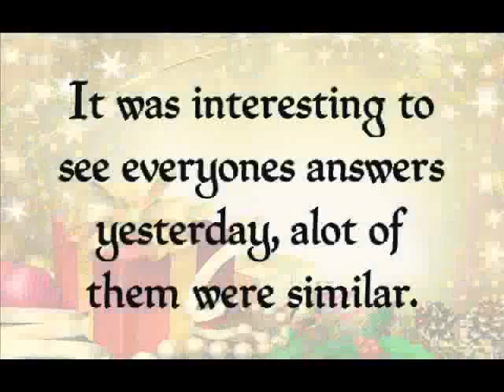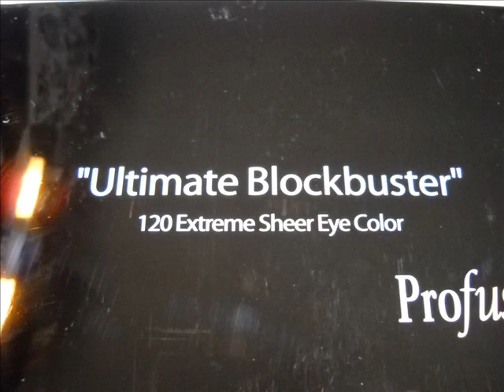Dolly's 24 Days Of Christmas Giveaway - Day 6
#2 - You must be 18 yrs. old or parent permission to enter.
#3 - You must answer the daily question given, in the form of a comment to the appropriate video.
#4 - You can enter only ONE comment per day. Any additional comments will be removed, including any comments saying " ENTER ME"

Each daily giveaway will be open from the time the video is uploaded until midnight EST of that same day. The winner will chosen, using Random.org and will be announced in the beginning of the following day's giveaway.

All prizes will be shipped out to the winners after Christmas